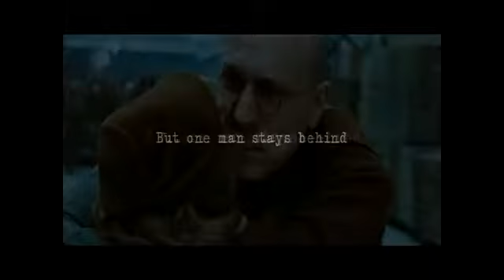JOHN RABE - Trailer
Florian Gallenberger, Germany, 2009,129'

4. Jewish Film Festival Zagreb 2010

1937. Gotovo 30 godina biznismen John Rabe živi sa svojom ženom Dorom u glavnom gradu Kine Nankingu gdje vodi ogranak Siemensa. Teško mu je predati vođenje ureda svom nasljedniku Werneru Fliessu i vratiti se u Berlin. Zavolio je zemlju i zna da je ondje utjecajna osoba, dok će u sjedištu Siemensa u Berlinu biti samo jedan od zaposlenika. Tijekom oproštajnog bala koji je priređen u njegovu čast, Nanking bombardiraju japanski zrakoplovi i Japanska vojska zauzima Šangaj...

1937. For nearly 30 years now, businessman JOHN RABE has been living with his wife DORA in the capital city of China, Nanking, where he heads the Siemens branch. It is difficult for him to hand over the reins of the branch office to his successor, WERNER FLIESS, and return to Berlin. He has learned to love the country, and he knows that while he is a man of influence here, at the Siemens headquarters in Berlin he will be only one employee among many. During the farewell ball in his honor, Nanking is bombed by Japanese airplanes following the Japanese army's capture of Shanghai